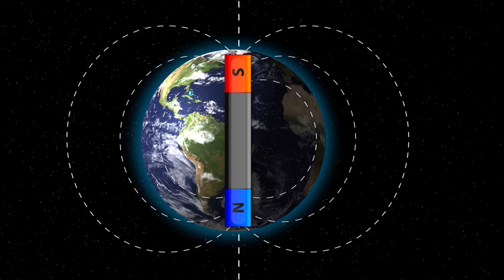Decoding the Secrets of the Northern Lights: Find Out How! | Trail Trove Travel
Ever wondered what causes the mesmerizing Northern Lights? Join us on a journey to discover the science behind this natural phenomenon. From solar flares to the Earth's magnetic field, we'll explore how these cosmic forces create the stunning light shows. Plus, learn about the cultural significance of the Aurora Borealis and share your own experiences in the comments!

Join us on an enchanting journey as we unravel the secrets of the Northern Lights! In this captivating video, we delve into the science and folklore behind the mesmerizing auroras that dance across the Arctic skies. Discover how solar winds and the Earth's magnetic field create these stunning displays of color and light.

We'll also explore the best locations and times to witness this natural phenomenon, along with tips for capturing the perfect photograph of the Northern Lights. From stunning visuals to insightful explanations, this video is a must-watch for astronomy enthusiasts, travelers, and anyone fascinated by the wonders of our planet.

🍁 𝗔𝗕𝗢𝗨𝗧 𝗧𝗿𝗮𝗶𝗹𝗧𝗿𝗼𝘃𝗲 🍁
🌍 Welcome to TrailTrove, your passport to a world of wanderlust and adventure! 🌟
Embark on an exhilarating journey with us as TrailTrove, your ultimate escape to the most breathtaking corners of the globe!

Where every video is a portal to a new world! 🎥✈️ Our travel diaries are a vibrant tapestry of cultures, cuisines, and captivating landscapes that will ignite your senses and leave you yearning for more. 🌈🗺️

Dive into the crystal-clear waters of the Maldives, trek through the lush rainforests of Costa Rica, and lose yourself in the bustling markets of Marrakech. 🏞️🌴🌆

TrailTrove is more than just a travel page; it's a community of passionate explorers and adventure seekers. 🤝🌐 Connect with fellow globetrotters, share your own travel tales, and be inspired by the endless possibilities that our beautiful planet has to offer.